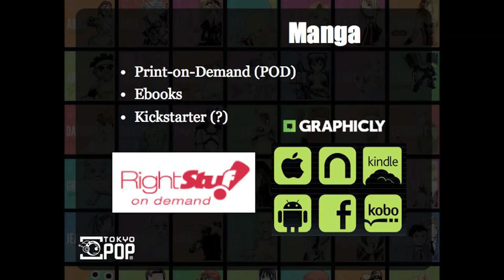TOKYOPOP panel at Anime Expo 2012 Part 4 of 5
Stu Levy, founder of TOKYOPOP, presents the first TOKYOPOP panel in over a year.  The panel's covers the Past, Present & Future of TOKYOPOP.  Very informative panel!

Includes information about TOKYOPOP's Print-on-Demand (POD) program with RightStuf, including the first titles Hetalia, Bizenghast and Psy-Comm.  Upcoming ebook releases (powered by Graphicly) are discussed.  Alison Roberts from RightStuf joins in to explain the program.

On the panel, TOKYOPOP editor and popular manga blogger Danielle Orihuela-Gruber discusses her approach to Hetalia editorial.

The popular Asian Pop Culture newsletter "TOKYOPOP powered by Nerdist" is introduced by editor Dan Casey.

TOKYOPOP loves its fans and appreciates everyone who was able to show up in person - and all of you who are "tuning in" here via YouTube!